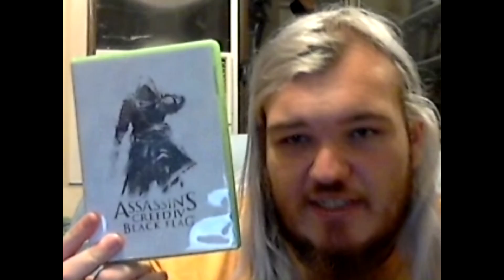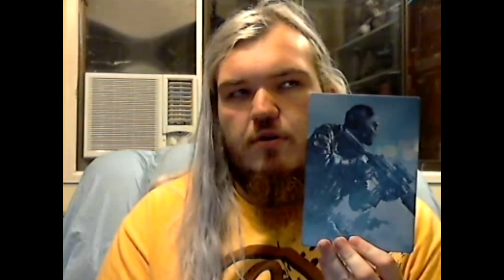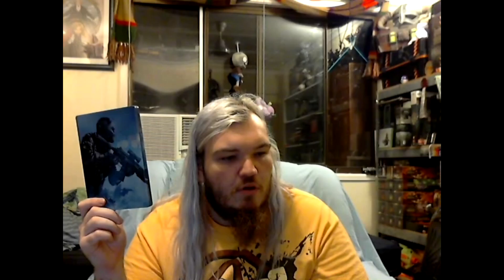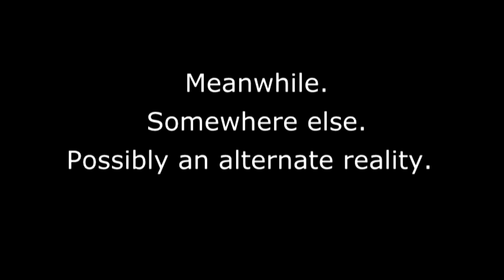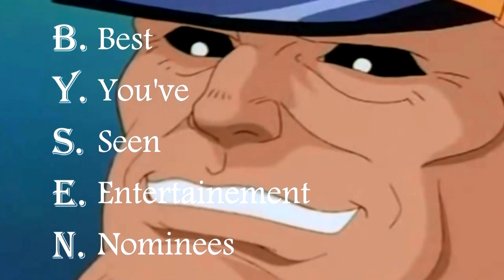The Second Annual B.Y.S.E.N. Awards - Best You've Seen Entertainment Nominees 2013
Best You've Seen entertainment Nominees, also known as the 'B.Y.S.E.N.'s

This year's nominees are...

Movies
Wreck-it Ralph [yes I'm aware it came out 2012]

T.V. [2012]
Burn Notice... because I forgot to have a TV category last year.

T.V. [2013]
Burn Notice
Breaking Bad [winner]
Robot Chicken

DLC
StarCraft 2: Heart of the Swarm
Bioshock Infinite - Burial at Sea part 1
Borderlands 2: Assault on Dova Kiip [Winner]

Honourable mentions
Wreck-it Ralph 3DS
Pokémon X and Y
Aliens: Colon Marines [Winner]

GTA V
Assassin's Creed IV: Black Flag
Bioshock Infinite
The Last... quarter of Call of Ghosts: Dog [the first 3/4 sucked]
Deus Ex: Human Revolution DX [winner]

Mean while, somewhere else, possibly an alternate reality, possibly not...
Bioshock Infinite [Winner]